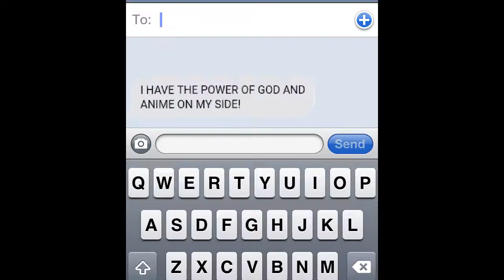God and Anime